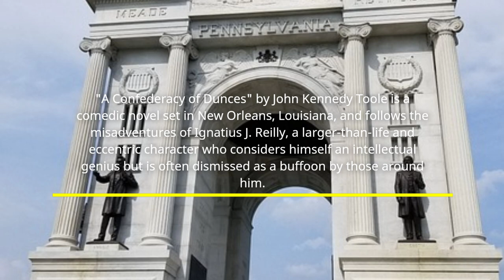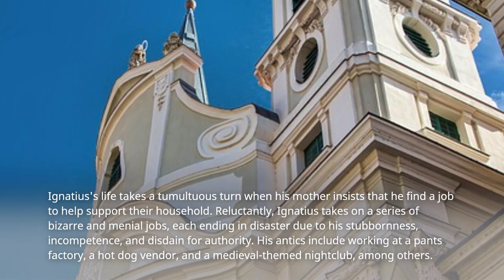Short Summary of Satiric Book A Confederacy of Dunces by John Kennedy Toole In Under 5 Minutes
Today, we're delving into the uproarious world of 'A Confederacy of Dunces' by John Kennedy Toole. In this quick video, we'll navigate the eccentric and comically chaotic life of Ignatius J. Reilly, the larger-than-life protagonist who finds himself in a series of absurd situations in the vibrant city of New Orleans. Join us for a laugh-out-loud journey through the misadventures, quirky characters, and satirical brilliance of this Pulitzer Prize-winning novel. Let's jump into the delightful madness of 'A Confederacy of Dunces' in this brief plot summary!